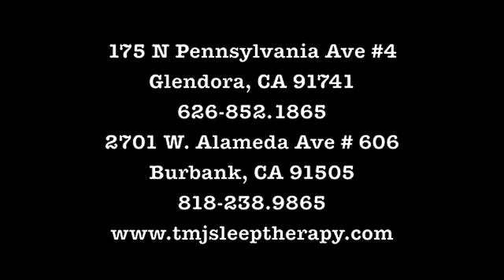New Treatment Cervical Dystonia Disorder (Spasmodic Torticollis) TMJ Connection Case 3 Part 2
An alternative treatment to botox, medications or surgery.  Dr. Demerjian sees the patient at the day of delivery of her custom adjusted denatal mouthpiece and a two day follow up visit. Notice the amount of improvement in just two days of wearing the custom mouthpiece. She is considering deep brain stimulation surgery.